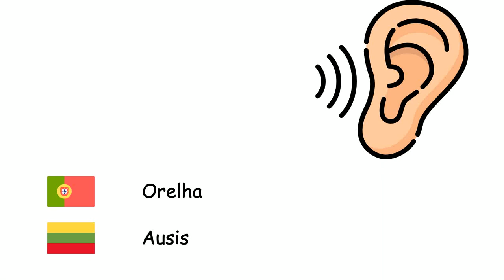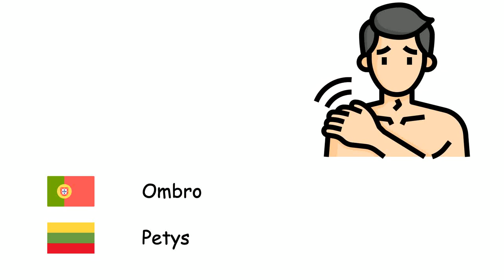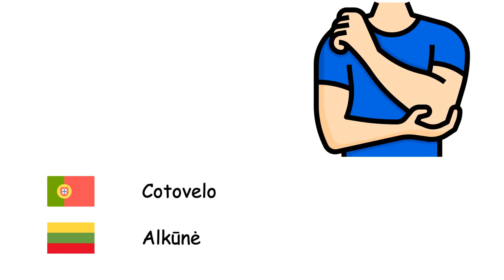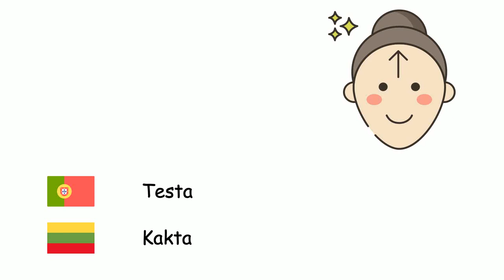Membros (Língua lituana) (pt-lt)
Fone TV
pt-lt-26
Galūnės (Lietuvių kalba)
Mão - Plaštaka
Pé - Pėda
Olho - Akis
Nariz - Nosis
Boca - Burna
Língua - Liežuvis
Orelha - Ausis
Cabelo - Plaukai
Sobrancelha - Antakis
Queixo - Smakras
Bochecha - Skruostas
Pescoço - Kaklas
Braço - Ranka
Ombro - Petys
Dedo - Pirštas
Perna - Kojos
Calcanhar - Kulnas
Punho - Riešas
Cotovelo - Alkūnė
Polegar - Nykštys
Unha - Nagai
Cílio - Blakstiena
Barriga - Pilvas
Peito - Krūtinė
Costas - Nugara
Cauda - Uodega
Barba - Barzda
Dente - Dantis
Lábios - Lūpos
Testa - Kakta